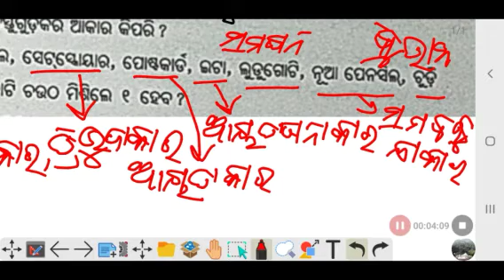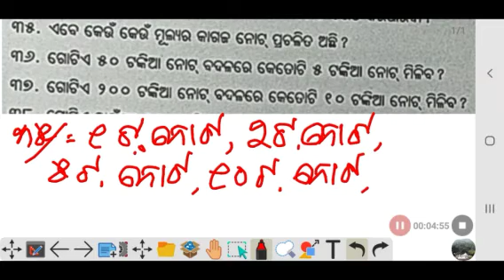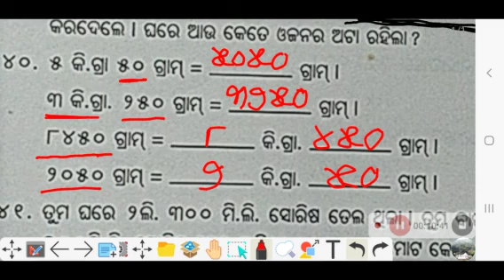ssvm class 3 math purba pathar alochana | saraswati ganita mala class 3 | shishumandir class 3 math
sisumandir class 3 math
shishu mandir class 3 math
manasanka math class 3
saraswati ganita mala class 3
class 3 math shishu mandir
class 3 manasanka ganita
class 3 shishu mandir math
class 3 maths shishu mandir
saraswati shishu vidya mandir class 3...
shishu mandir math class 3
saraswati shishu mandir
shishu mandir math class 3 manasan...
3 class shishu mandir math
class 3 ganita mala
class 3 math saraswati shishu vidya..
ganita
manasanka class 3
manasanka math class 3 joga biyoga
math class 3
saraswati shishu mandir class 3 math
ssvm class 3 math purba pathara aloc...

Hey everyone! Welcome to Saraswati Maths Education.

👉 This channel is based on education.

👉 This is regarding classes for Odia medium students.

👉 This video is made for class 3 students of Saraswati Shishu Bidya Mandir.

👉 In this video I'm explaining Saraswati Ganita Mala class 3 Purba Pathara Alochana Q. no 24-40

ssvm class 3 maths 3000 rs 3999
Ssvm class 3 math
tritiya shreni ganit
ganita mala class 3
class 3 maths
3 class math
saraswati shishu vidya mandir ganit
class 3 ganit
saraswati ganit
class 3 math saraswati shishu vidya...class 3 maths chapter 1
shishu mandir class 3 maths
saraswati shishu vidya mandir
sankhya parichay
saraswati shishu mandir ganit
saraswati shishu mandir